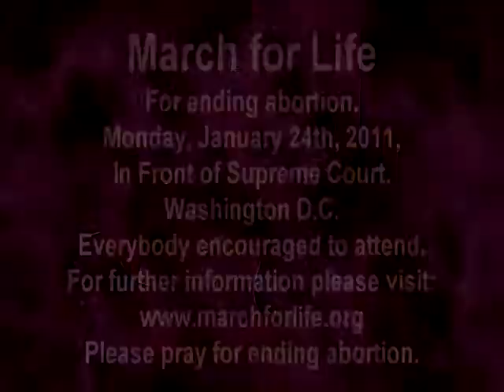Divine Mass, 1-1-2011,part2of4, Pittsburgh, Maronite Catholic Christians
Maronite Catholic Christian Mass, Pittsburgh,1-1-2011, Part 2of4,
Our Lady of Victory Church, Pittsburgh, PA.